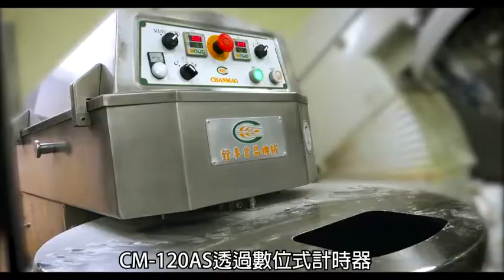Spiral Mixer With Removable Bowl CM-120AS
CHANMAG CM-120AS Spiral_Mixer with removable bowl ensures to knead at short mixing duration, less consuming energy, rotational speed for making hygienic and finest quality dough.
銓麥CM-120AS 螺旋攪拌機 適用於麵包、貝果、披薩餅皮和法國麵包等各式麵團攪拌用。